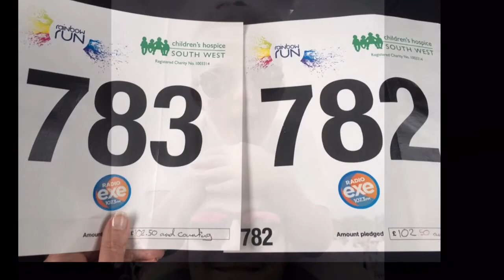Children's hospice south west rainbow run 2017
South West hospice Rainbow run 2017 at Wespoint arena Exeter

Filmed on GoPro hero4 silver